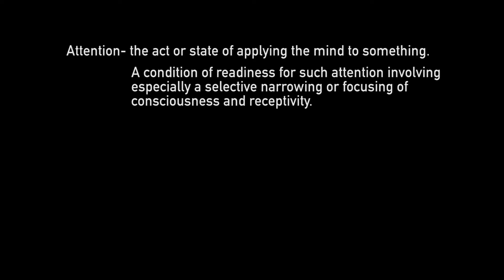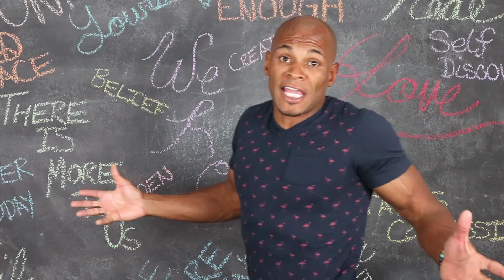Where You Come In (Part 1)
Lerron gives a brief scenario on how we create our on reality by our thoughts and feelings.  Thought + Feeling = Released Emotions that affect our world not just personaly but collectively.